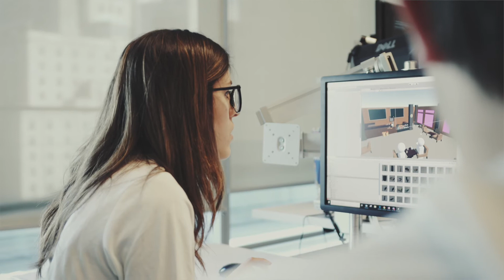Why We Hack: Collaboration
Microsoft's global hackathon not only encourages people to take time away from their day jobs, but also to connect and collaborate with people across the building or around the world. In our last video about this year's hack in Vancouver, meet a team that included members from Auckland, Berlin, Redmond, Montreal and Vancouver, as well as mixing interns with full-time staff from BigPark, The Coalition and Services.